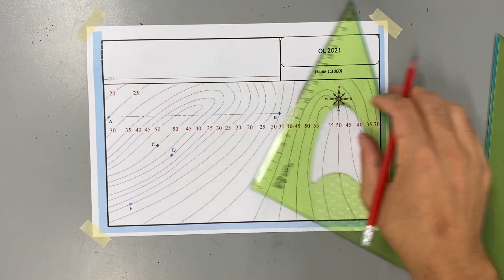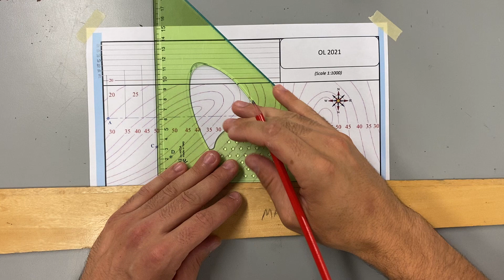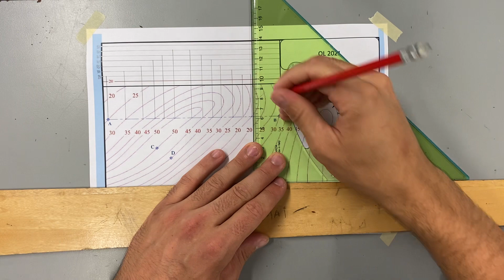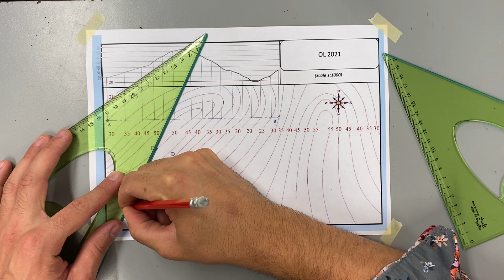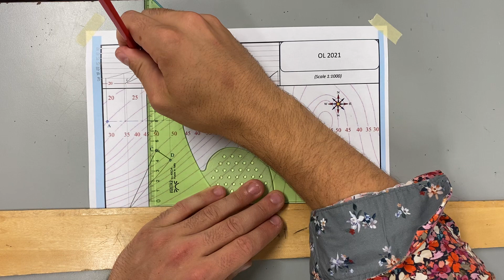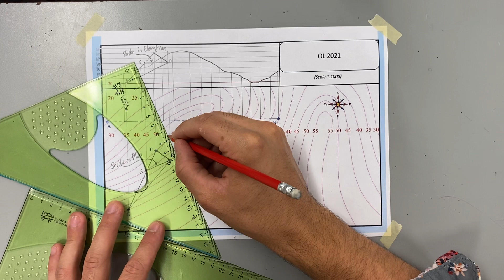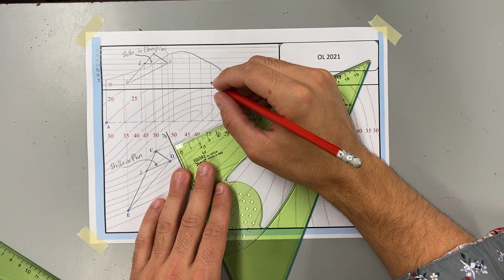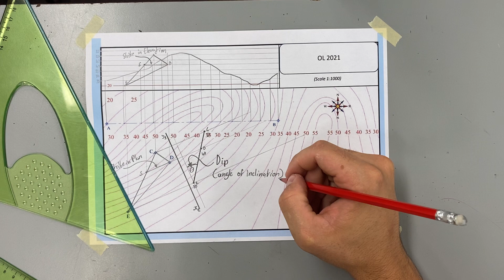2021 OL geologic Geometry